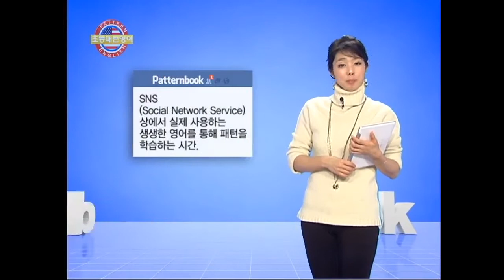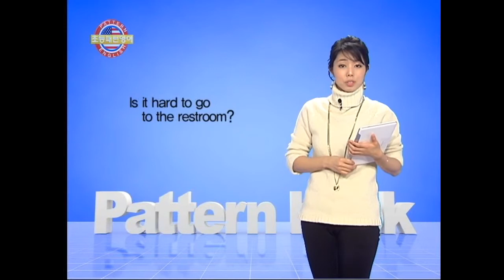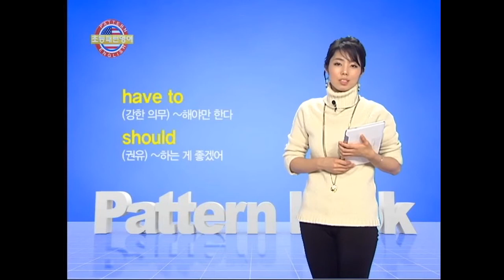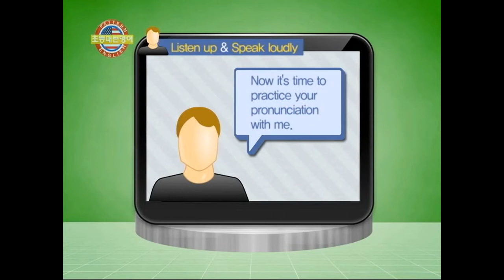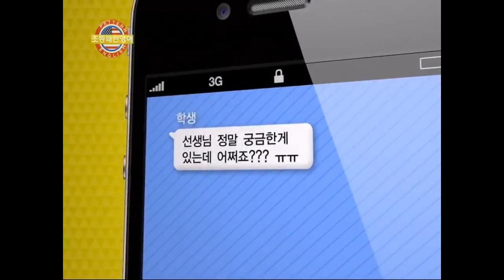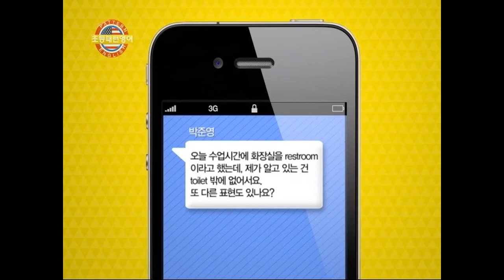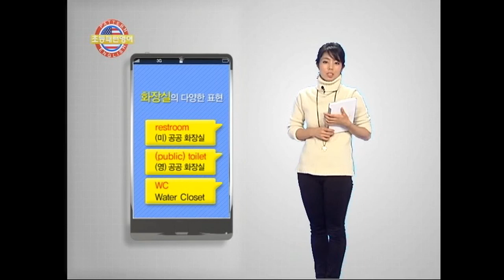미국에서도 통하는 초등패턴영어 44회 | You should / You shouldn't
"하루에 두 가지씩 배우는 초등패턴영어!
You should / You shouldn't 패턴을 이해하고 실생활에서 쓸 수 있는 문장을 만들어 보는 수업입니다.
재미있는 영어상식! Boxing Day!! Janet's twitter에서 알아 보세요."